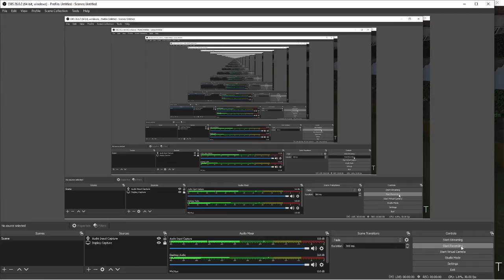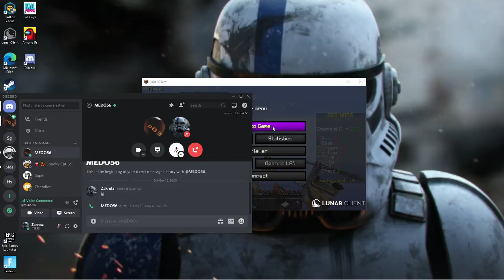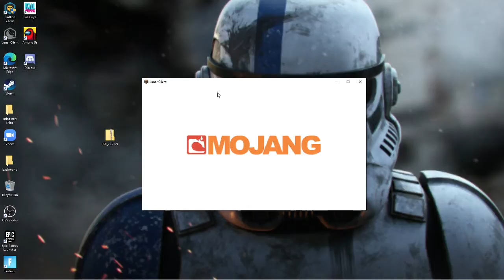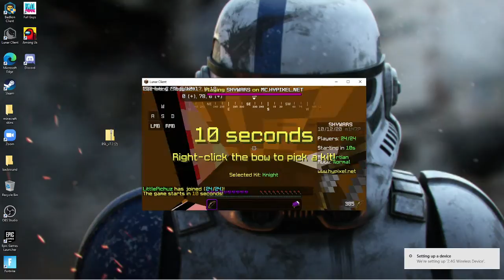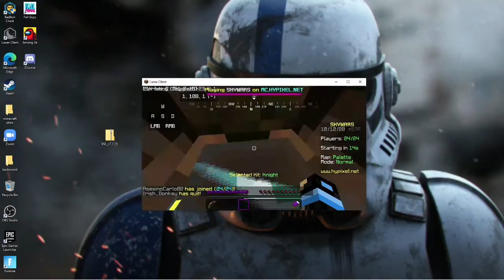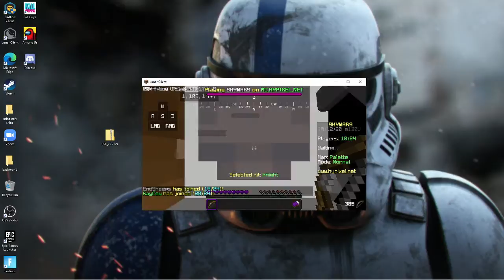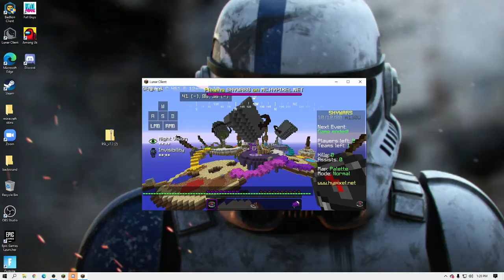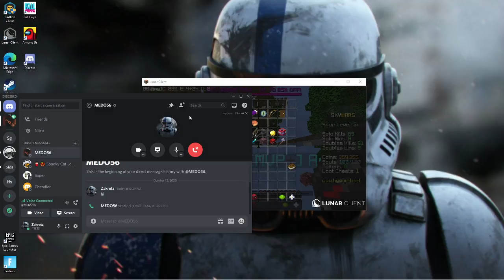The weirdest Minecraft experience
this not only weird, but comical wait to the end also do not expect immediate answers from the comments as I'm premiering this and not streaming and as always like and sub please!!